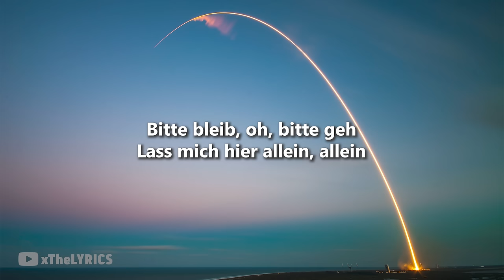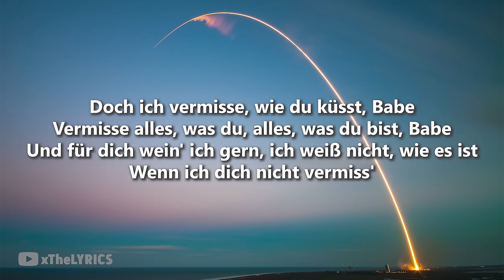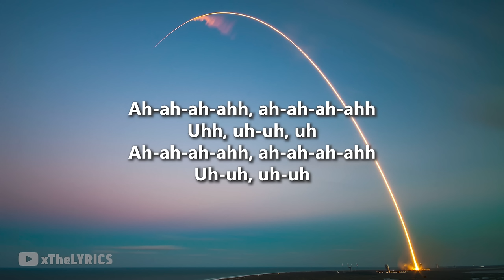AYLIVA - IN DEINEN ARMEN [Lyrics]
Song: AYLIVA - IN DEINEN ARMEN [Lyrics]

🎤  Lyrics "In deinen Armen":

[Songtext zu „In deinen Armen“]

[Strophe 1]
Magst das nicht, wenn ich wegen dir wein'
Warum bringst du mich dann nur zum Wein'n?
Was hat sie, was ich nicht hab'?
Wer blieb immer mit dir wach?
Tu' ich dir nicht irgendwie leid?
Lieb, wenn du weinst, ma belle
Liebe enttäuscht dich schnell
Tut mir nur ein bisschen weh
Bitte bleib, oh, bitte geh
Lass mich hier allein, allein

[Refrain]
Es wird nie mehr, wie es war
Denn sie liegt in deinen Arm'n
Tut mir weh, wenn du bei ihr bleibst
Tut mir weh und es tut mir leid
Will dich seh'n, doch seh' sie in dein'n Arm'n
Deine Liebe hält sie wach

[Strophe 2]
Doch ich vermisse, wie du küsst, Babe
Vermisse alles, was du, alles, was du bist, Babe
Und für dich wein' ich gern, ich weiß nicht, wie es ist
Wenn ich dich nicht vermiss'
Ich will, dass du vergisst, wie du sie liebst
Und wie sie heißt
Und wie sie tanzt für dich
Bei Nacht

[Outro]
Ah-ah-ah-ahh, ah-ah-ah-ahh
Uhh, uh-uh, uh
Ah-ah-ah-ahh, ah-ah-ah-ahh
Uh-uh, uh-uh